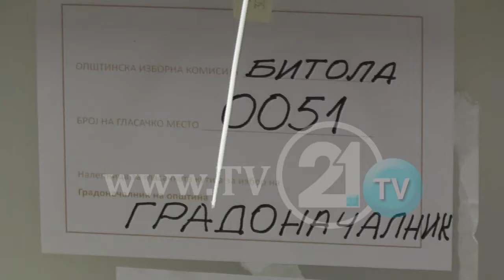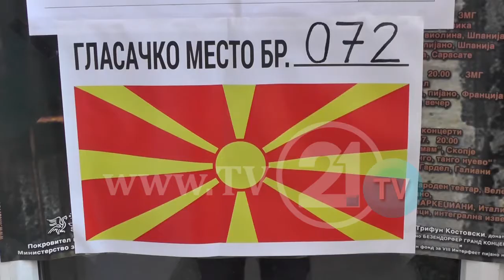Приведени се 19 лица, тројца од нив се осомничени за поткуп при гласање